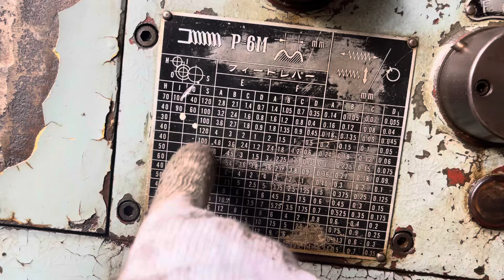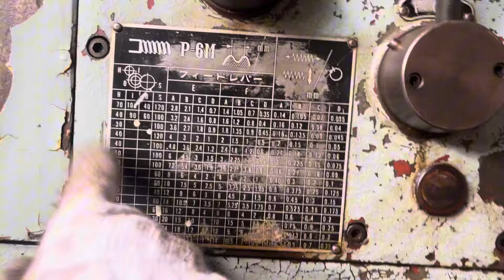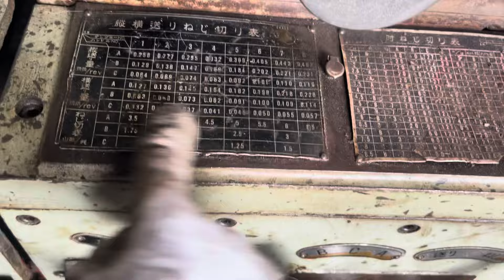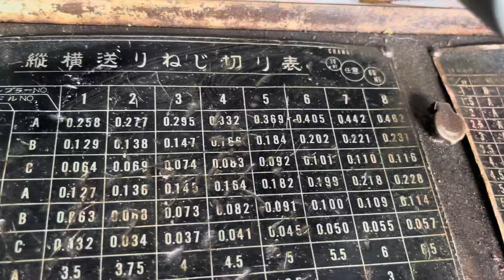Tiện phay về sang tay giá trong clip. Lh 0938493912